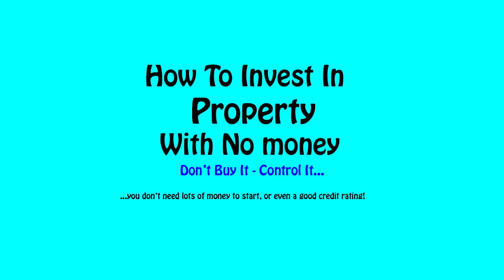How To Get Started In Property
This is a short introductory video that explains just how easy it is to get into property investing in the UK with very little money.
Peter Hogan can guide you through the various strategies.